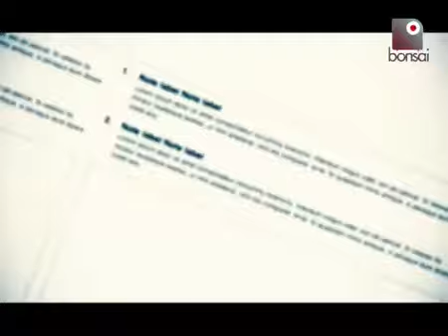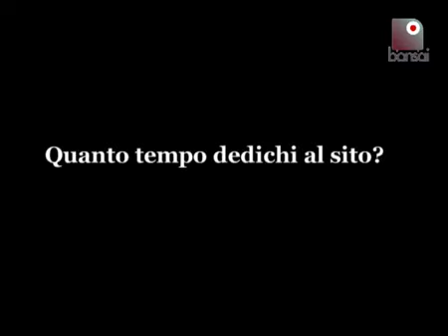Supernatural Legend intervistati da Bonsai Tv - Telefilm Festival 2010!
SL intervistato da BonsaiTV!
Matteotempo, il co-admi del forum di SL è stato intervistato a proposito del sito.